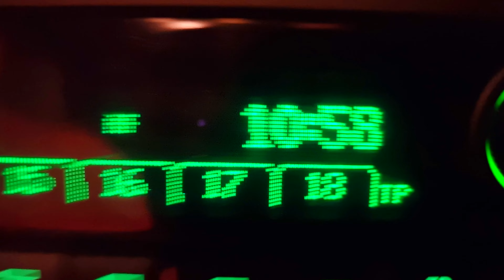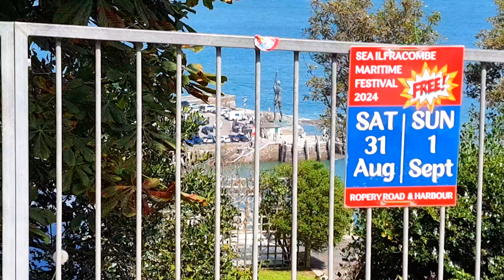A CRAZY Family Trip To Ilfracombe, BBQ on The Beach, Swimming & Crazy Dogs!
Today we head back down to Ilfracombe, North Devon. This time on August bank holiday, for Amy's 25th birthday, Thankfully the weather is ok, so we decide to head to the beach, where we have a bbq, swim in the sea and play with the dogs.

2. You can buy us a coffee
3. If you want to go the extra mile and support us financially, you can do so by becoming a Patron, you'll also get exclusive benefits and content📽📢.